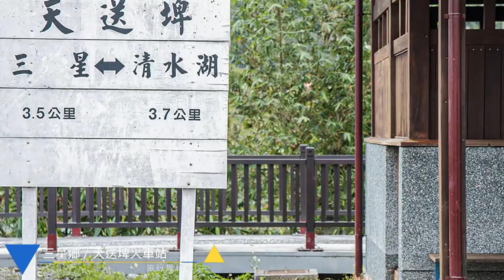三星景點美食懶人包／Taiwan travel attractions and food Yilan